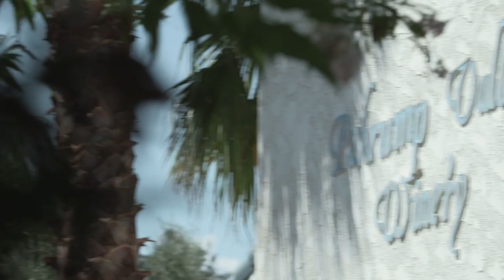Pahrump Valley Wine Tour by Presidential Limousine of Las Vegas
Escape the Las Vegas Valley for the day with a tour of the Pahrump Valley Winery, one of Southern Nevada's best kept secrets. Located just 50 miles South West of Las Vegas. The Pahrump Valley Winery has received over 140 national wine awards since 2004. Sip award-winning wines in the tasting room, stroll through the tranquil rose garden with its gazebo and Spring Mountains backdrop. Dining at Symphony's, wineries Zaget rated upscale-casual restaurant is a must. Visit the well-stocked gift shop to purchase your favorite wine and gather one-of-a-kind items for friends and relatives or take home personal souvenirs of your experience at this unique desert winery.

Our Winery tour features door-to-door pick up and drop off service. Sit back, relax and leave the driving to us. Enjoy the beautiful scenery of Red Rock Canyon while traveling to the Pahrump Valley and more importantly indulge in the award winning wines without having to worry about the drive back home. Whether you are a first-timer or an experienced connoisseur, our Pahrump Valley Wine Tour will create an unforgettable experience.

Call 702-GET-LIMO to book your Pahrump Valley Wine Tour with Presidential Limousine today.